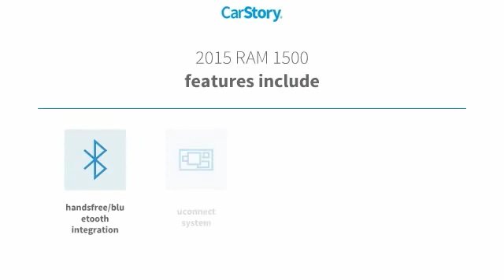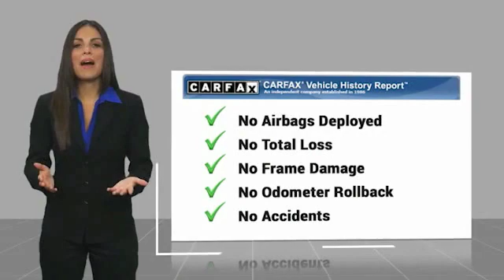2015 RAM 1500 SLT UsedNew or Used 14182B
Speedway Chrysler
555 N. Main St

For a smoother ride, opt for this 2015 RAM 1500 SLT with a braking assist, hill start assist, stability control, traction control, anti-lock brakes, dual airbags, side air bag system, digital display, and airbag deactivation.  It comes with a 8 Cylinder engine.  This one's a keeper. It has a crash test safety rating of 4 out of 5 stars.  The exterior is a timeless deep cherry red crystal pearlcoat.  Don't regret waiting on this one!